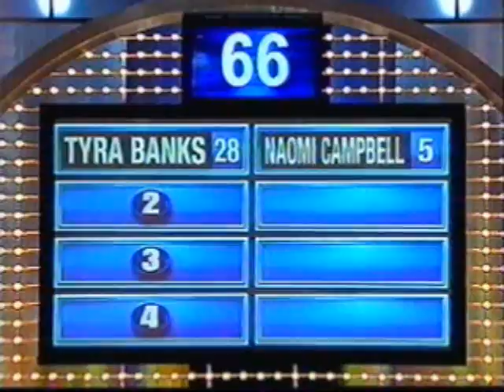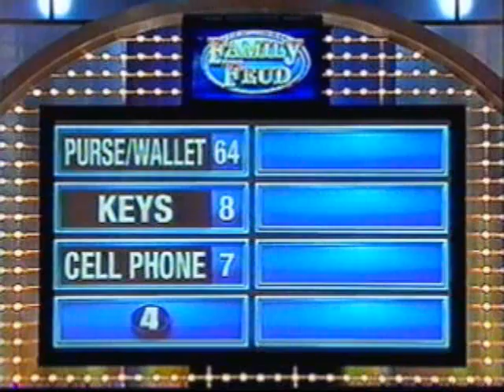Family Feud - Howard vs. Poe (part 2)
Part 2 of the Howard vs. Poe family